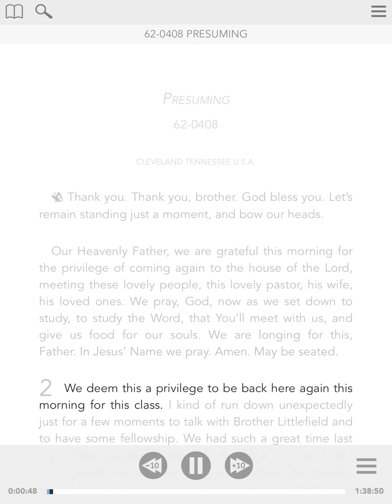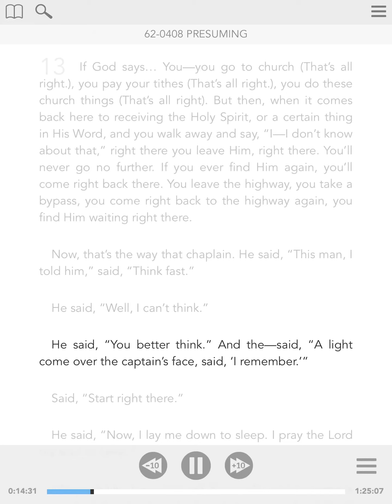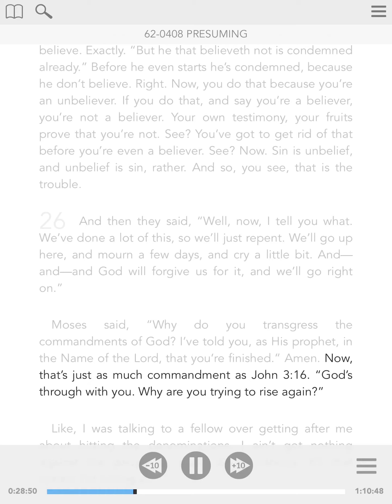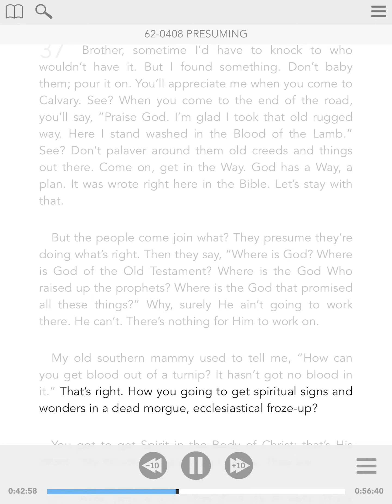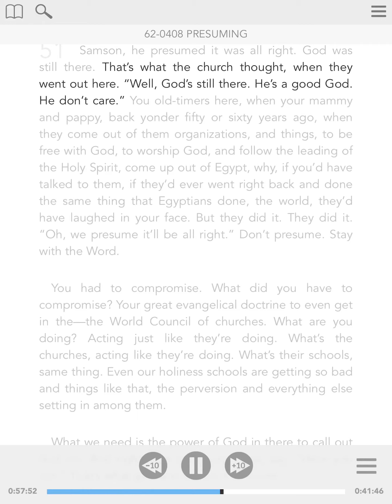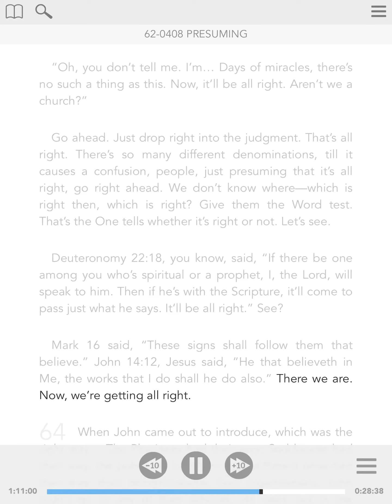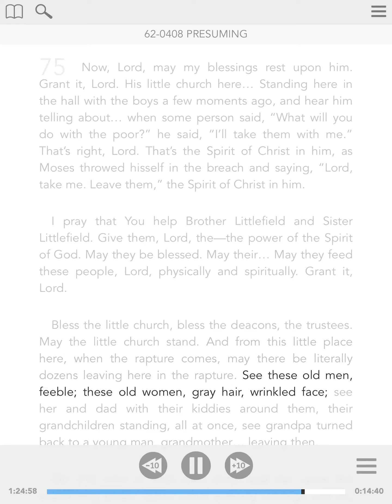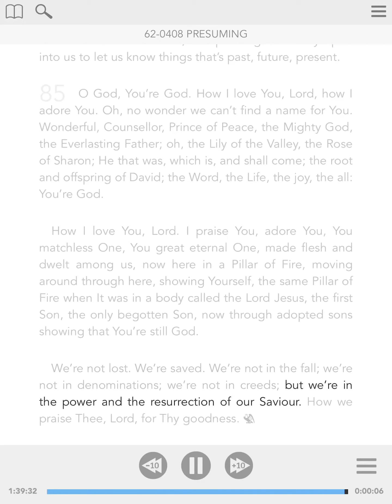62-0408 - ENG - Presuming - William Branham - Visual Read Along